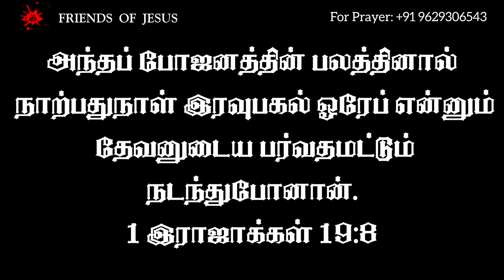Today Promise Word | 27-09-2024 | Indraya vasanam | Today Bible Verse in Tamil | Tamil bible verses.